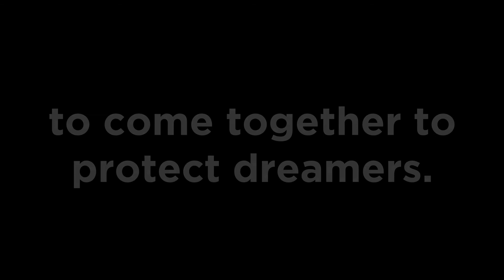Congress Must Protect Dreamers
Check us out on Facebook: Facebook.com/NoLabels
Check us out on Twitter